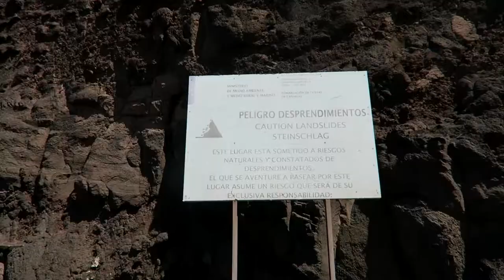Gran Canaria: Playa de Tesarte, Puerto Mogan, Maspalomas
Gran Canaria:

Miejsca:
► 0:05 Playa de Tesarte
► 0:39 Puerto Mogan
► 1:05 Tesarte - Maspalomas
► 1:24 Playa de Maspalomas
► 1:37 Dunas de Maspalomas
► 1:58 Maspalomas Carnival

Muzyka:
► Whistle And Action by Adam Selzer
► The Fly Out by The Red Thread
► Dirt Road Traveler by Audionautix